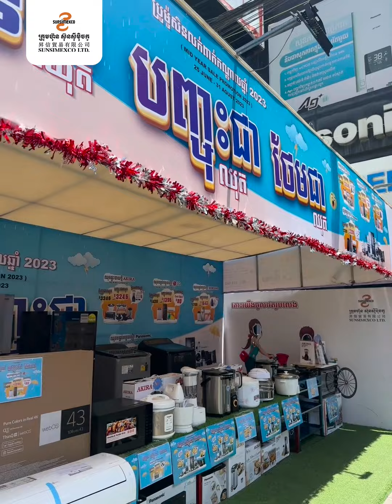SUNSIMEXCO MID YEAR SALE PROMOTION Video 2023